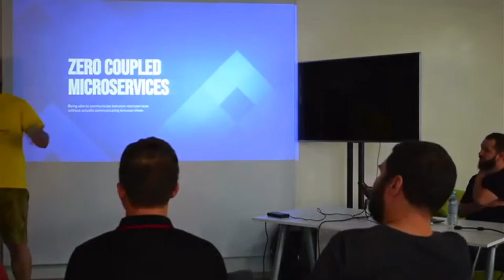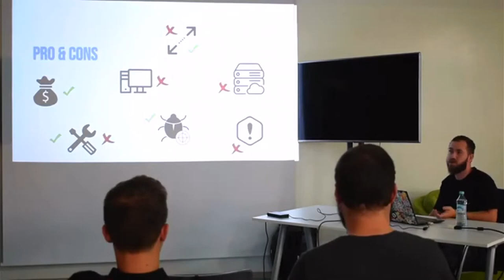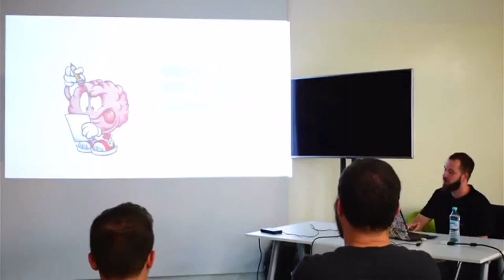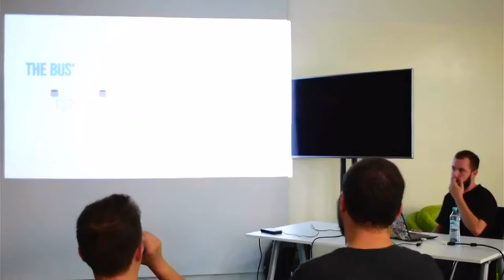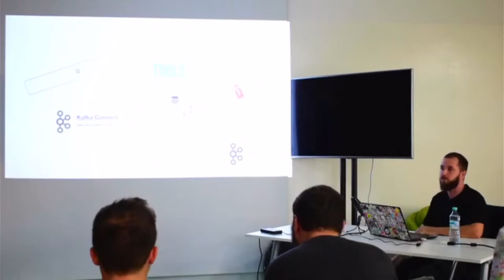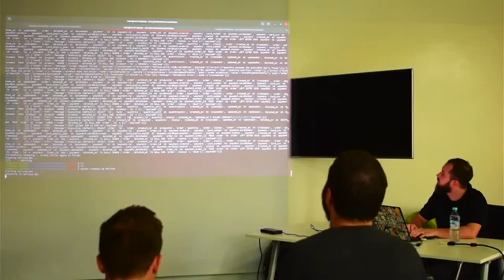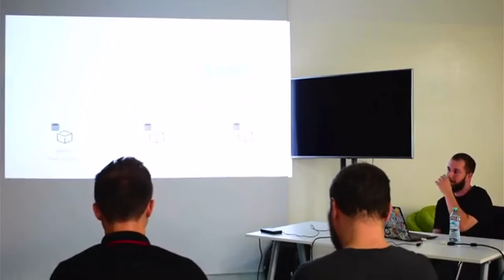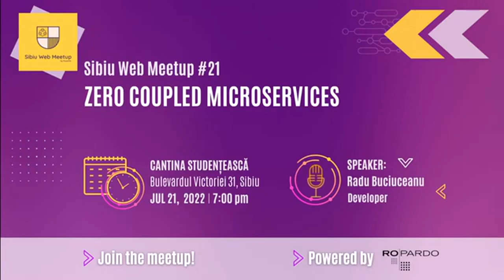Sibiu Web Meetup #21 - Zero coupled microservices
Tema: Zero coupled microservices
Speaker: Radu Buciuceanu - Developer @ NerdsComputing